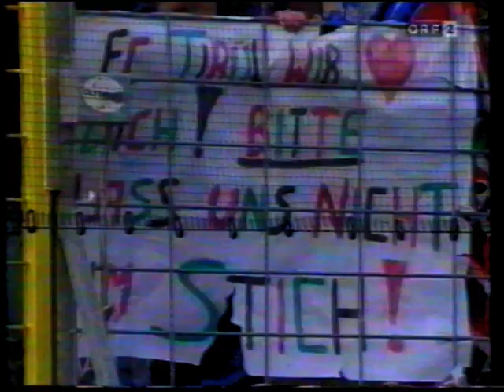FC Tirol Innsbruck - Sturm Graz 0:1 - Saison 1994/95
FC Tirol Innsbruck Samstag, 22. April 1995
15:30 Uhr Sturm Graz
FC Tirol Innsbruck
0:1
Sturm Graz
Tore
0 : 1 Markus Schopp 14.

1 Andreas Koch
2 Jürgen Hartmann  gelb 27'
3 Michael Streiter
4 Robert Wazinger
8 Michael Baur
14 Oliver Prudlo  gelb 53'
10 Peter Stöger
12 Roman Mählich
19 Thomas Silberberger 51'
7 Harald Cerny 75'
18 Thomas Janeschitz
Reservespieler
5 Andreas Poiger 75'
15 Florian Schwarz 51'
1 Roland Goriupp
3 Andrey Chernyshov
3 Mario Posch
13 Günther Neukirchner
8 Gilbert Prilasnig
10 Walter Hörmann
12 Herbert Grassler  gelb 34'
18 Markus Schopp
7 Mario Haas
11 Ivica Vastić
15 Arnold Wetl  gelb 10' 88'
Reservespieler
17 Marchanno Schultz 88'

Trainer: Hans Krankl Trainer: Ivica Osim

Stadion Tivoli (Innsbruck / Österreich)
Zuschauerzahl 5.000
Schiedsrichter Alfred Wieser (Österreich)
Schiedsrichter-Assistent Anton Aichholzer (Österreich)
Schiedsrichter-Assistent Martin Hambaumer (Österreich)